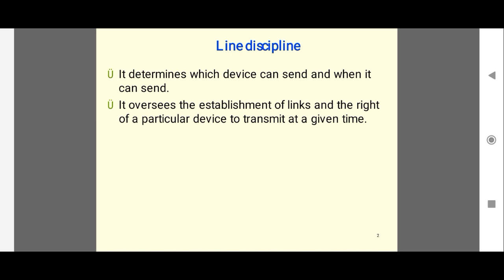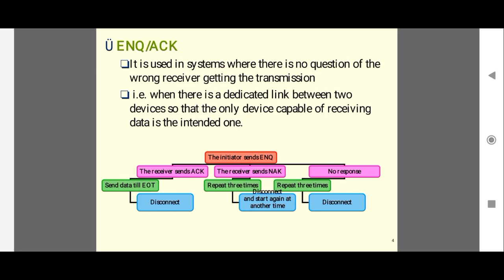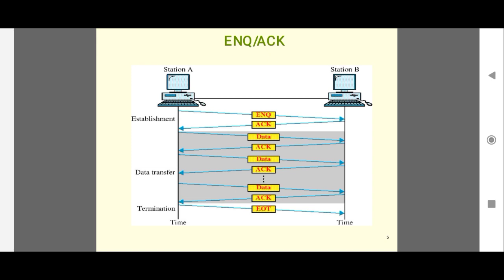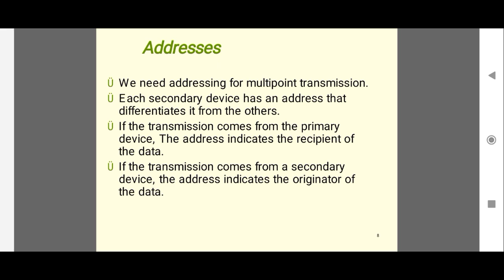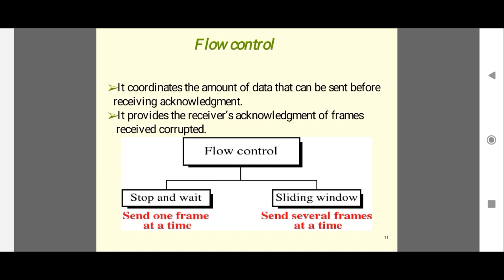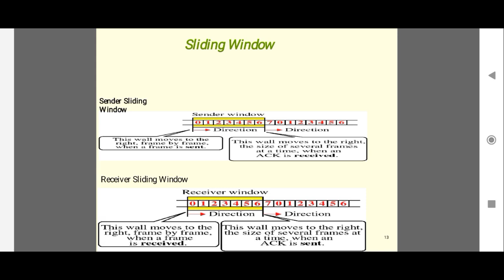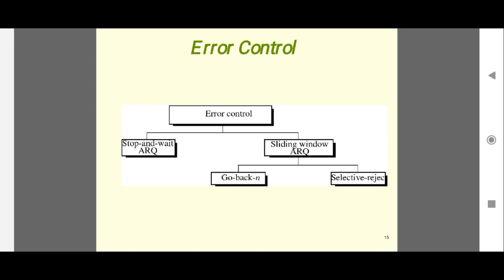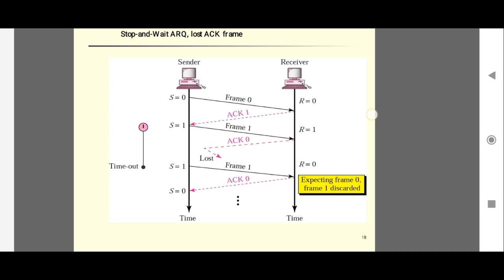DATA COMMUNICATION AND OPTICAL NETWORKS I MODULE III LINE DECIPLINE FLOW CONTROL PART I BSc.CS BCAs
DATA COMMUNICATION AND OPTICAL NETWORKS I MODULE II I PART I BSc.CS BCA